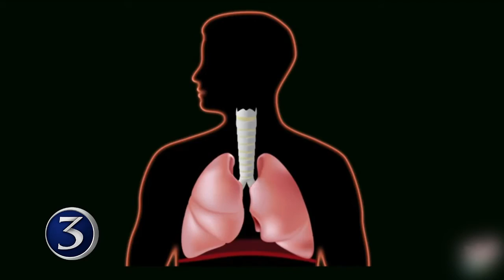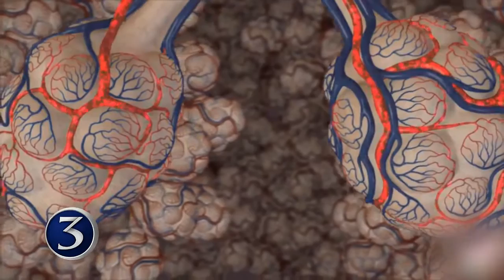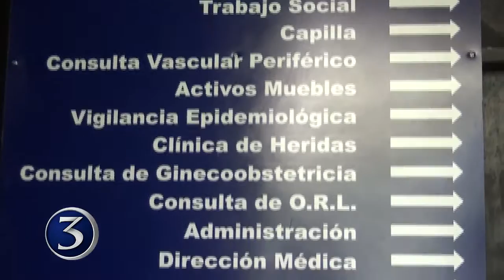Hospital de San Ramón no reporta aumento de casos por virus respiratorio | Noti3